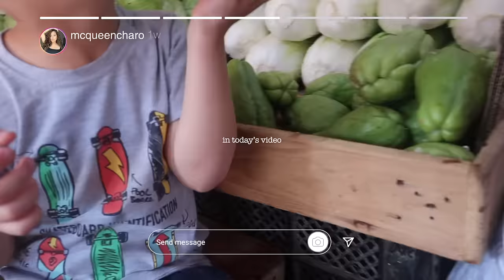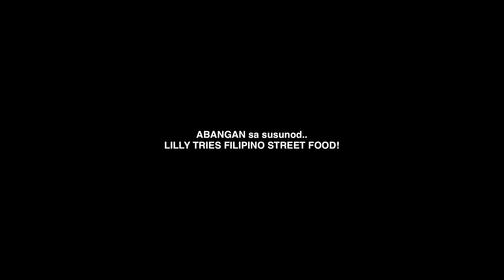NA-HOT SEAT SI MISTER NG WALA SA ORAS | BILI TAYO NG STREET FOOD PARA MA-TRY NI ATE! | TheMcQueens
♥LINKS ♥

♥Cameras that we use:

Music by Chandler Juliet - Way Too Young to Feel This Old